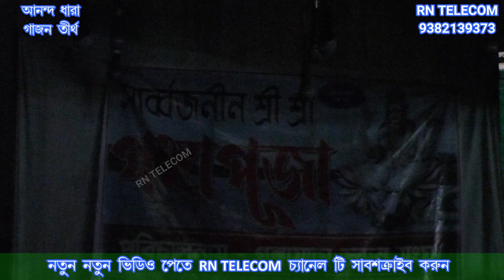Babusona Naiya New Gajon 2022 বৌদির সঙ্গে কলেজ প্রফেসরের প্রেম। হাসির গাজন ।আনন্দ ধারা গাজন তীর্থ ।